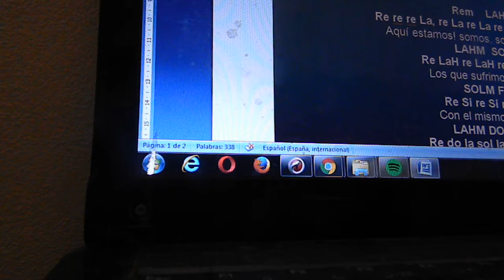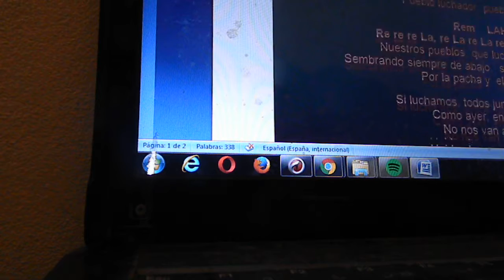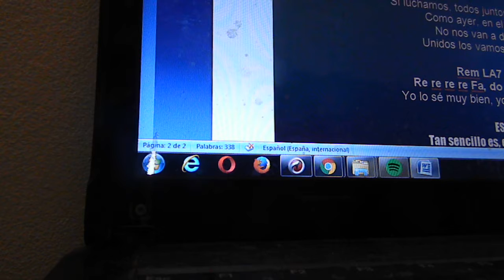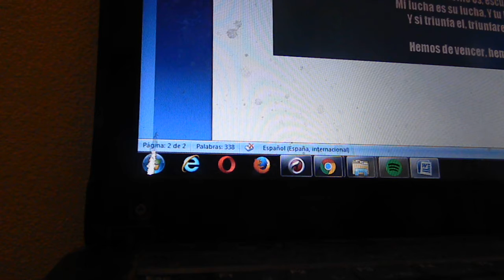Aca estamos somos los de abajo Pueblo luchador Pueblo Vencedor CANCION sin coda